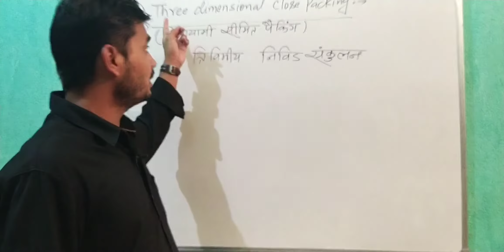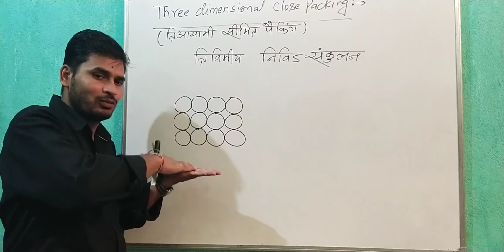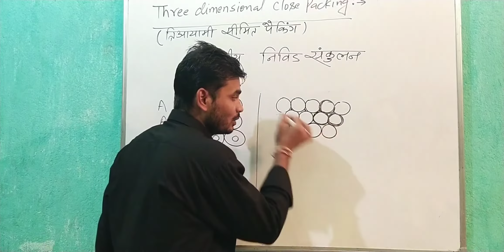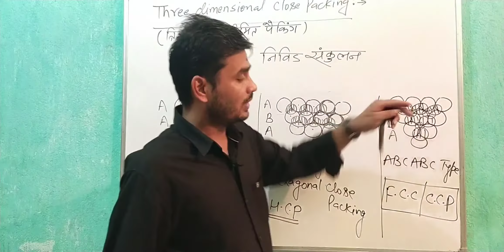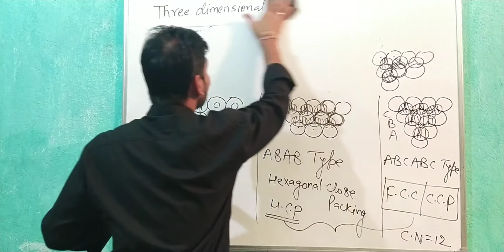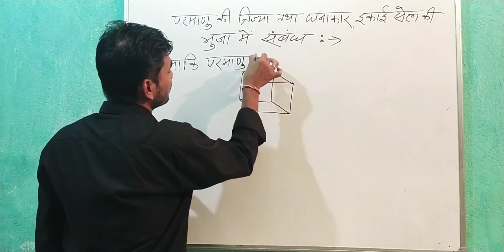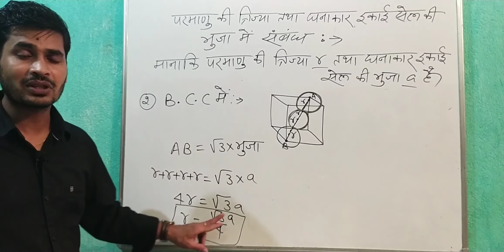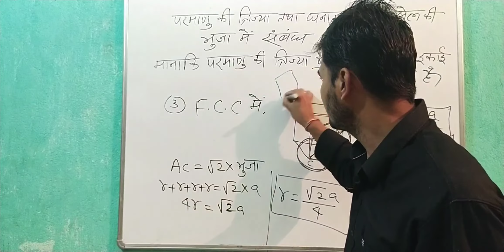solid state class 12 chemistry (close packing of crystals),ठोस अवस्था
Dharmendra sir, Drishti classes,hilsa,
This video contains about three dimensional close packing of crystals and also about relation between radius of atom and side of unit cell